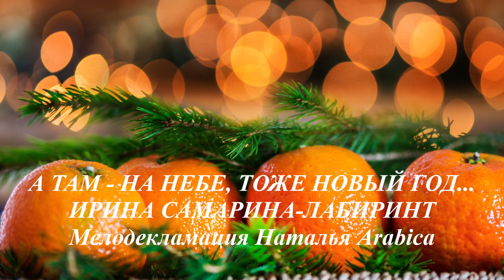А ТАМ - НА НЕБЕ, ТОЖЕ НОВЫЙ ГОД... ИРИНА САМАРИНА-ЛАБИРИНТ Мелодекламация Наталья Arabica